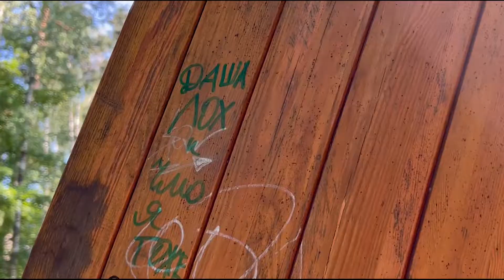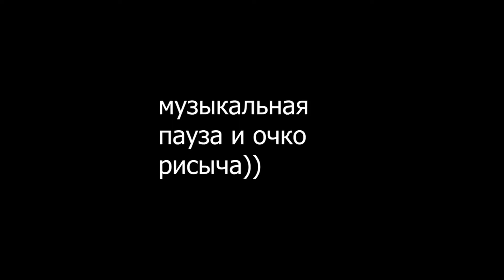Антревеллинг балаха 12.08.2022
антревеллинг в анбалахию ВАУ москва? пьет пиво. армения? пьет пиво. болгария? пьет пиво. балашиха? пьет пиво. все пьют пиво